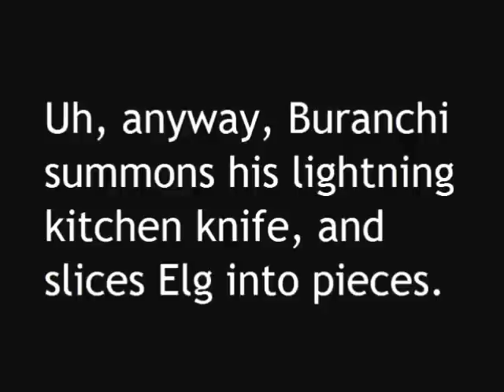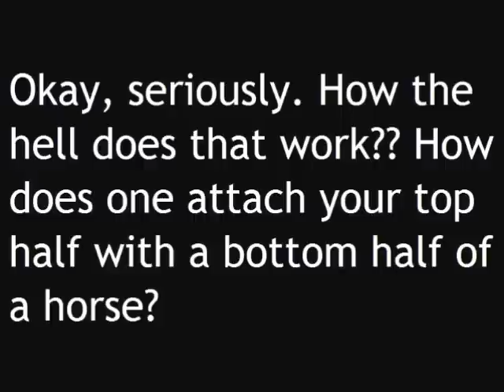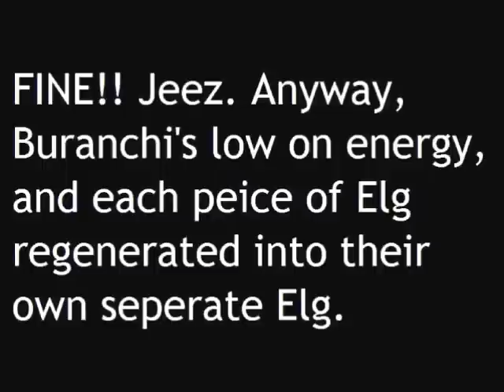Toriko 229 review/Thoughts - Vs. Lightning (Two down, a lot more to go)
I apologize for not reviewing the previous chapter, but now I'm back on track. In this chapter, the fight between Buranchi and Elg comes to a close showing, once again, how much of a badass this lightning/electric user really is. Poor Elg. it's always the immortals in anime and manga that end up suffering the most.